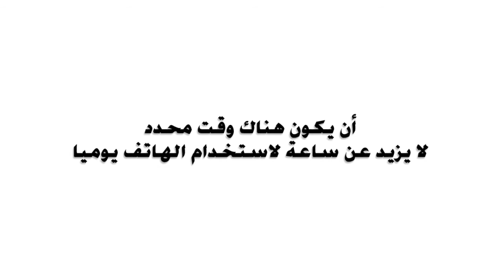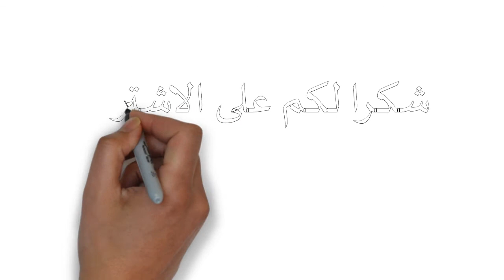مخاطر استخدام الموبايل على عيون الأطفال وكيف نتجنب حدوثها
مخاطر الموبايل,
مخاطر الموبايل اثناء النوم,
مخاطر الموبايل على الاطفال,
مخاطر الموبايل على الحامل
أضرار الهاتف المحمول,
اضرار المحمول,
اضرار المحمول على الاطفال,
اضرار المحمول على الاطفال الرضع,
اضرار المحمول على الانسان,
اضرار المحمول على الحامل,
اضرار الهاتف المحمول,
اضرار شبكات المحمول
المحمول وضعف النظر
المحمول وعملية الليزك
هل يضعف النظر من استخدام الموبايل